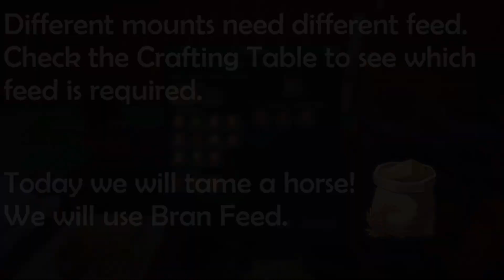Taming a Mount - Dragon and Home Basics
Hello adventurers! Today we will learn how to tame a mount. This video explains the basics of preparing and catching a horse. More details will be covered in another video including abilities, skills and breeding!

NOTE: Mount colors will change after the mount is tamed. Gender is revealed after taming.

Please comment with any questions or future video ideas!